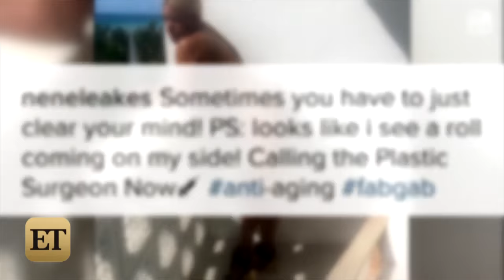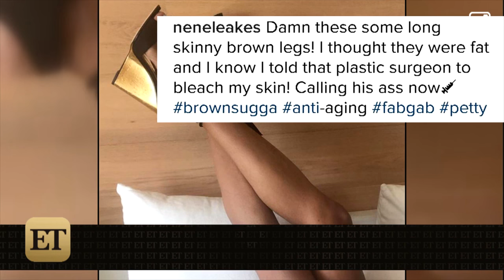NeNe Leakes Looks Unrecognizable in Makeup Free Selfies, Jokes About Her Plastic Surgeon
The 'RHOA' star shared photos from her tropical vacation on social media.